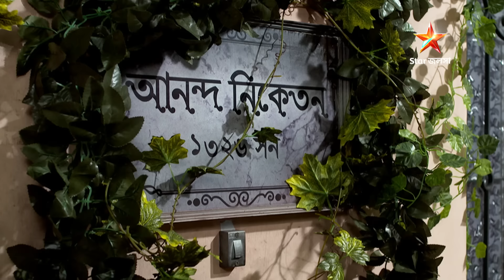শ্রীময়ী | Episode 371 | Part A